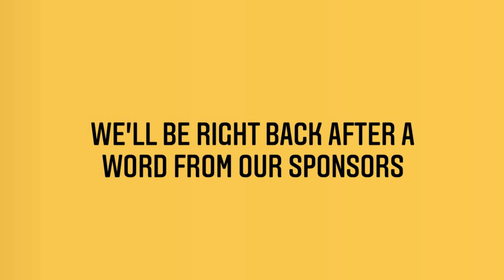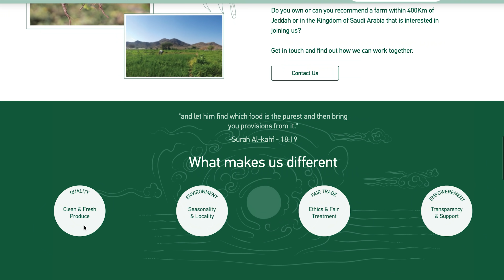Basma El-Khereiji 36 | The Mo Show Podcast | (Culinary Artist & Restaurateur)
This episode is presented by AZKA Basket.

Basma Al-Khereiji kicks off Season 2 of The Mo Show Podcast! Basma is a mother of two girls, she has a degree in international business and marketing and is the owner of the very popular 'The Social Kitchen' and 'The Social Bakery'.Basma is also behind a consulting firm that creates food experiences and restaurant consultations in addition to turn-key establishments in the culinary field.

Credits
Ahmed Hussein | Brand Manager
Ryan Ismail | Marketing Manager
Lubna Mohammed | Editor
Farah Damery | Translator
Tong Chen | Website designer